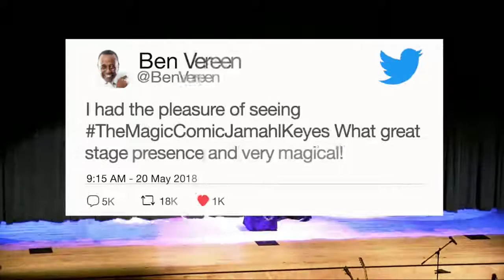Indianapolis Magician I The Magic Comic- Jamahl Keyes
When you want to entertain your guests and have a unique event, or where you want to enhance your special occasion. Indianapolis based magician The Magic Comic- Jamahl Keyes will have your guests buzzing and talking amongst each other afterwards. They will swap notes and look over their camera phone footage trying to figure out how every trick was done. If your looking for Full Proof Entertainment for any event small or large LOOK NO FURTHER!